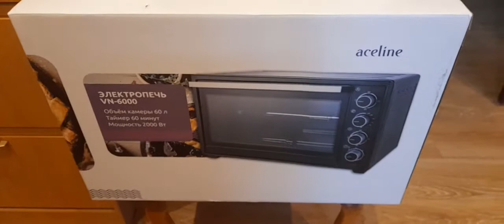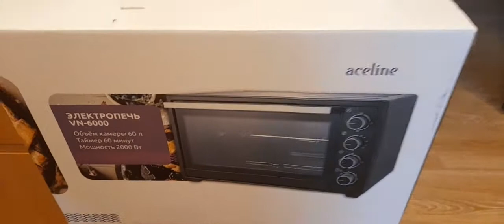Последняя суббота уходящего года